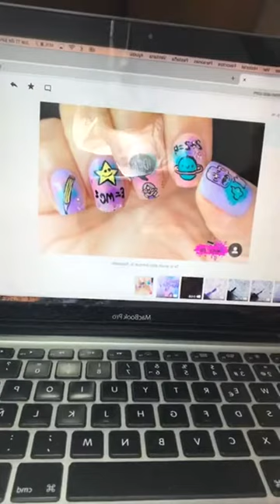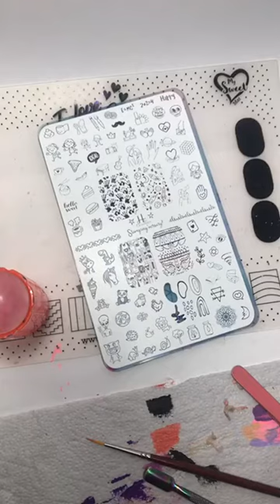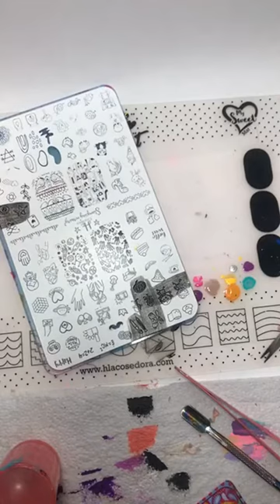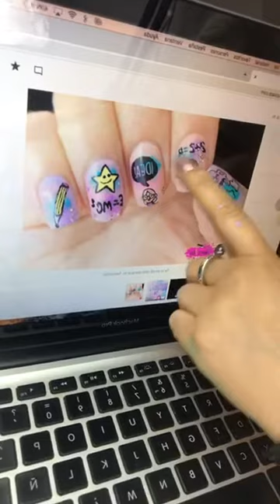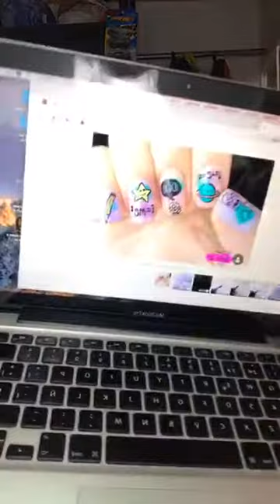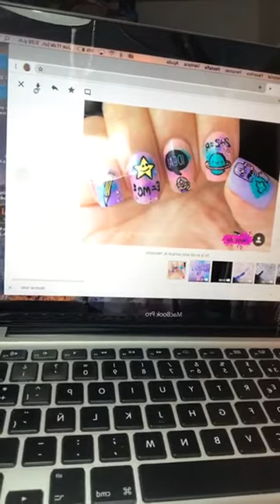Recreando un diseño de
★ Hoy en vivo haciendo un diseño de @simonanails0 donde aprendemos mucho identificando cómo lo hizo!! Hice algunos trucos que solo salen cuando ocurren los errores, tienes que verlas !! Abrazos al por mayor. clasesconh hlacosedora hlac